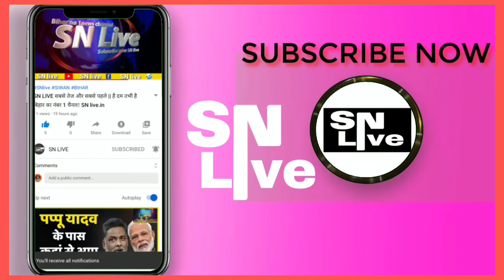Pappu Yadav के सेवा में लगे Munna Khan ने सबका दिल जीत लिया - DMCH Darbhanga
Pappu Yadav के सेवा में लगे Munna Khan ने सबका दिल जीत लिया - DMCH Darbhanga#PappuYadav PappuYadavaArrest​​​​​ RanjeetRanjan​​​​​​​ Ambulance​​​​​​​​​ tejpratapyadav​​​ RanjeetRanjan RanjitaRanjan SarthakRanjan Darbhanga Supaul Madhepura DMCH JAP RJD Tejashwiyadav RajivPratapRudy​​​​​​​​
Pappu Yadav को जबरन क्यों DMCH Darbhanga से Patna ला रही है सरकार